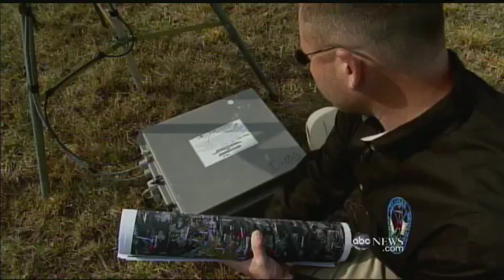'Fracking' Connected to Quakes?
Is the mining technique called fracking leading to more quakes?